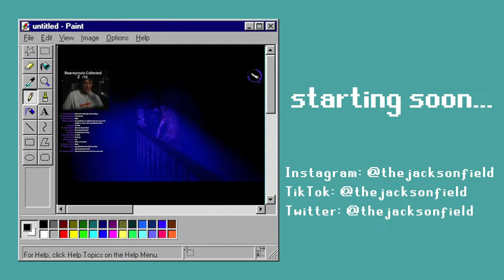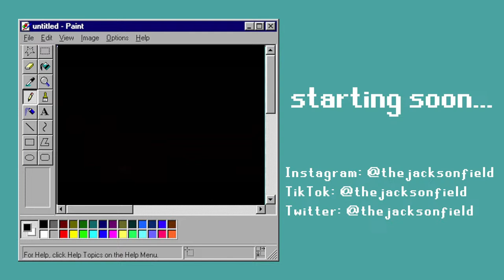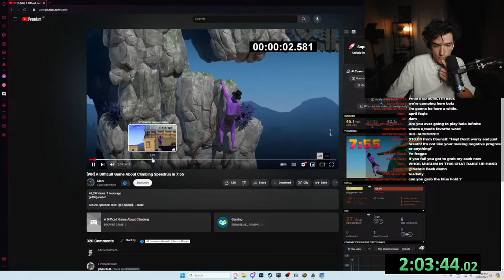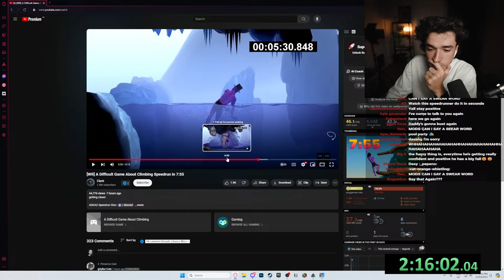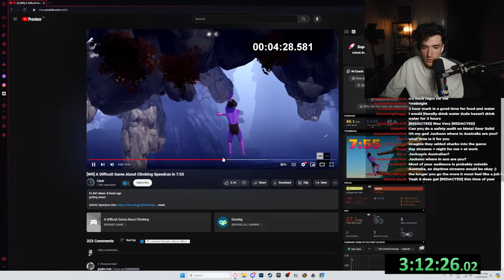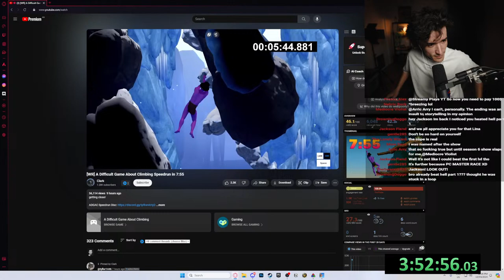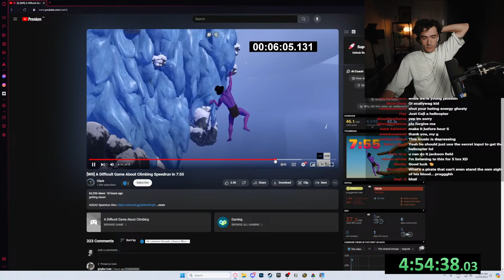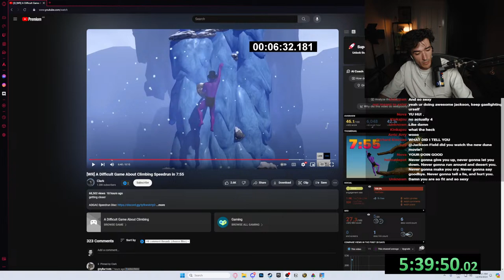🔴 This Stream Ends When I Almost Beat The Hardest Game On Steam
Ashwood, VIC
AUSTRALIA 3147